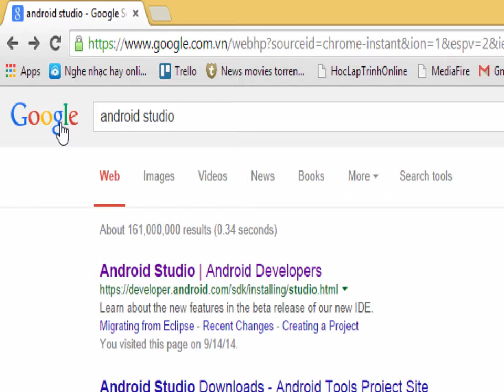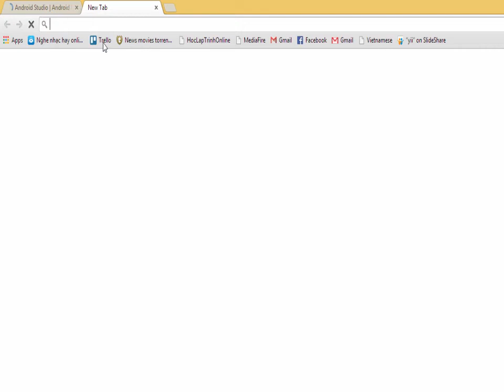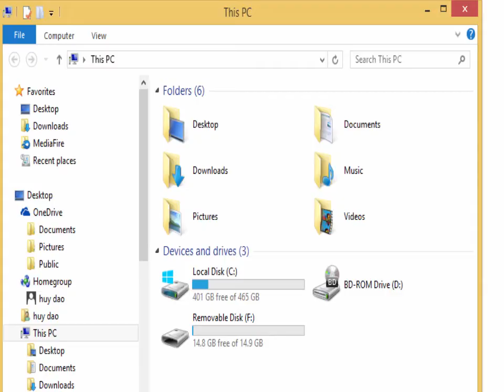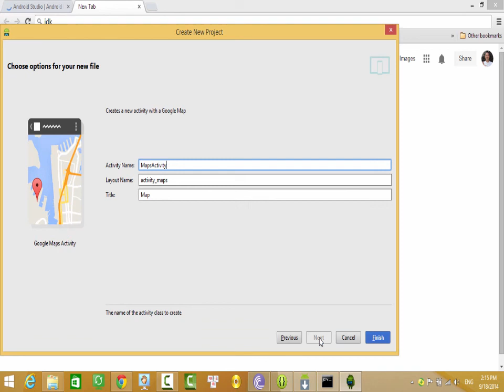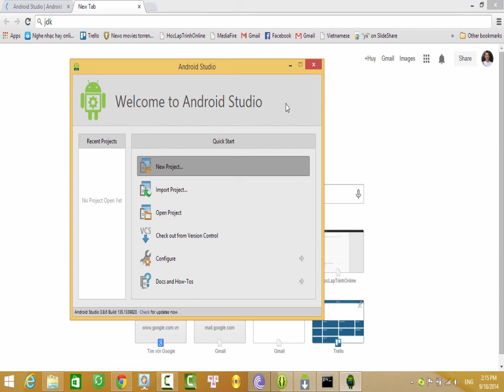cài đặt android studio